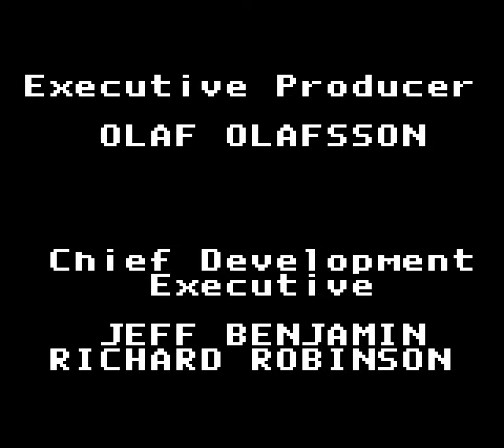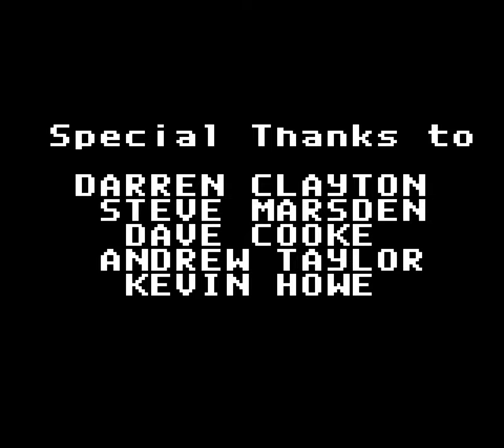Hook - Game Gear - No Commentary Playthrough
This version of Hook is pretty scaled down compared to the 16-bit console versions, but I ended up enjoying it for a quick diversion.